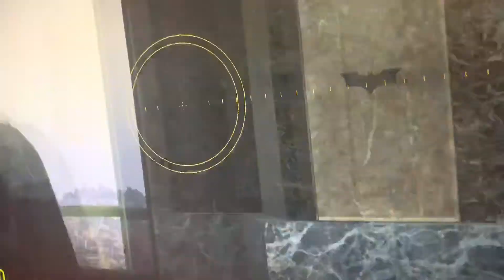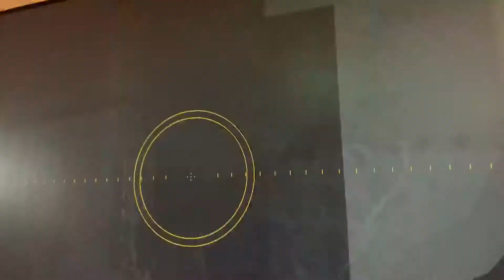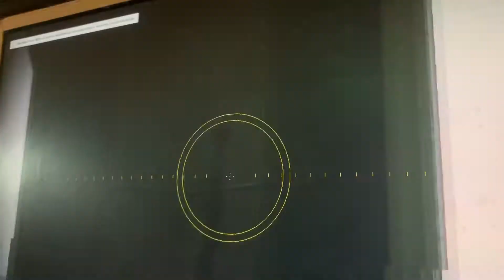Odd occurrences 2 chapter 2 Batman museum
Danananananananananana